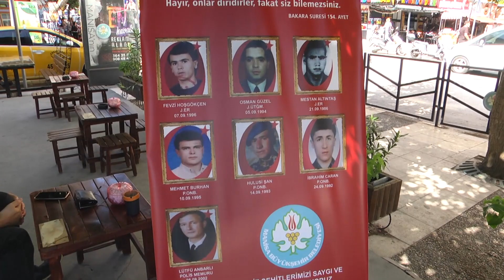Büyükşehir, Şehitlerimizi Unutmadı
Manisa Büyükşehir Belediyesi, vatanımızın bölünmez bütünlüğü için şehit düşen J. Er Şehit Fevzi Hoşgökçen, J. Ütgm Şehit Osman Güzel, J. Er Şehit Mestan Altıntaş, P. Onb. Mehmet Burhan, P. Onb. Şehit Hulusi Şan, P. Onb. İbrahim Caran, Şehit Polis Memuru Lütfü Anbarlı’nın şehadetlerinin yıldönümünde mevlit ve pilav hayrıyla andı.

Manisa Büyükşehir Belediyesi, Manisalı şehitlerimizin anısını yaşatmak için başlattığı sosyal sorumluluk projesi kapsamında düzenlediği anma ve hayır programına Şehzadeler ilçesinde devam etti. Şehadetlerinin yıldönümü olan kahramanlarımız J. Er Şehit Fevzi Hoşgökçen, J. Ütgm Şehit Osman Güzel, J. Er Şehit Mestan Altıntaş, P. Onb. Mehmet Burhan, P. Onb. Şehit Hulusi Şan, P. Onb. İbrahim Caran ve Şehit Polis Memuru Lütfü Anbarlı için 15 Temmuz Meydanı’nda anma programı düzenlendi. Programa Manisa Büyükşehir Belediyesi Genel Sekreter Yardımcısı Metin Memiş, Manisa Büyükşehir Belediyesi Mezarlıklar Dairesi Başkanı Aydoğan İra, İl Emniyet Müdür Yardımcısı İlker Çetinkaya, Şehzadeler İlçe Emniyet Müdürü Hakan Tirtom, askeri erkan, siyasi partilerin temsilcileri, gazi ve şehit derneklerinin temsilcileri, şehit yakınları ve vatandaşlar katıldı. Şehitlerimizin ruhuna ithafen duaların okunduğu programda, vatandaşlara pilav hayrı yapıldı. Programın sonunda şehit ailelerine protokol üyeleri tarafından Yasin-i Şerif ve Türk bayrağı takdim edildi.